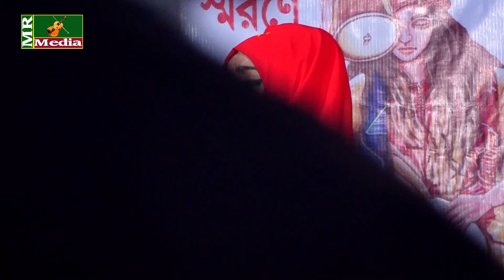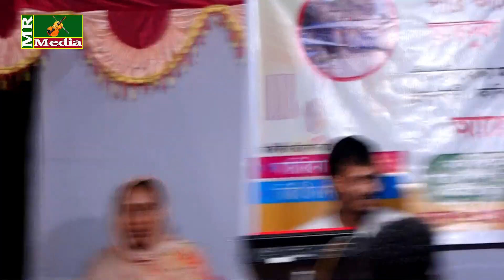উকিল মুন্সীর গান । প্রাণ জুড়ায়না সখি তারে না দেখলে নয়নে । বিথী দেওয়ান । bicced Gan । Bithi Dewan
পরিচালনাযঃ রাসেল আহমেদ
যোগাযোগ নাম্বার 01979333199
পরিবেশনায়ঃ MR MEDIA (এম আর মিডিয়া)

THIS IS MR MEDIA CHANNEL
mr media-এম আর মিডিয়া একটি বাউলিয়া মিডিয়া, অন লাইন চ্যানেল। এখানে বাউল গান, বিচ্ছেদ গান, পালা গান, কষ্টের গান (baul gaan,  pala gaan, bichid gaan)  নিয়মিত পাবেন | চ্যানেল টি বাংলাদেশের সাংস্কৃতিক মান কে এগিয়ে নিতে সর্বদা সচেষ্ট । প্রিয় দর্শক আপনাদের সহযোগিতা পেলে এই কাজ টি করা আমাদের জন্য আরো অনেক বেশী সহজ হয়ে যাবে । ভালো লাগা ভিডিও গুলো অবশ্যই শেয়ার করবেন,লাইক ও কমেন্ট করতে ভুলবেন না। অনলাইন চ্যানেল এম আর মিডিয়া পরিচালক রাসেল আহমেদ ঠিকানাঃ- সখিপুর, টাংগাইল। মোবাইল : 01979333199